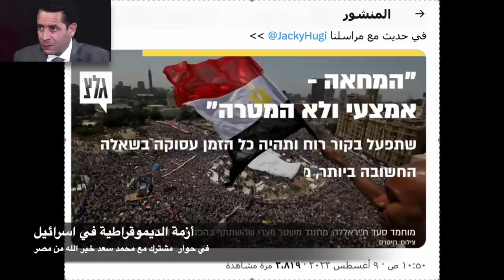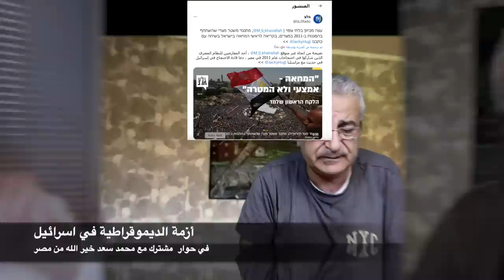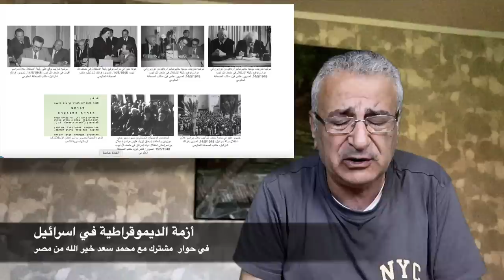أزمة الديموقراطية في اسرائيل في حوار مع محمد سعد خير الله من مصر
سوري ومصري يتحاورون حول الربيع الإسرائيلي ويقدمون خبراتهم للحراك في ذلك المجتمع ، مع اهتمام إعلامي واسع في اسرائيل بما يطرح عن خبرة مريرة في الحراك الجماهيري وفي التصدي للاستبداد .